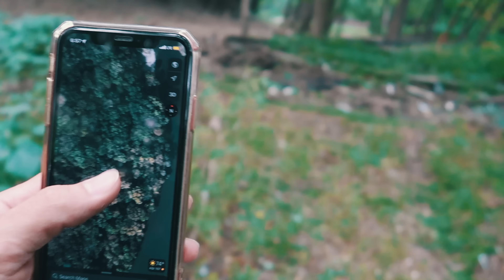تخييم وشوي داخل الغابة فيديو هدوء واسترخاء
شكرا على المشاهده , فعل زر التنبيهات ( 🔔 ) حتى توصلك كل الفيديوهات الجديده

الانستكرام : @tiiimoc
فيس بوك : Timocتيموك
سناب شات : tiiimoc
تيك توك : timoc11
تيموك
تيموك فلوك
تيموك قلوق
امريكا
اوهايو